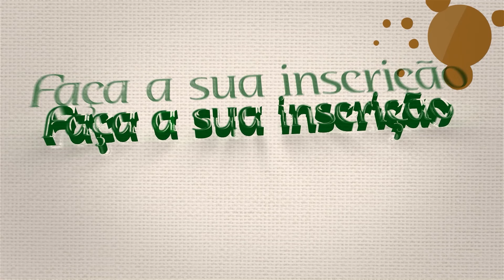Cabedalpe - Curso de Aperfeiçoamento Básico da Escola Bíblica Dominical - Ieadalpe - Novembro 2024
🗓 Curso de Aperfeiçoamento Básico da Escola Bíblica Dominical 📚

É com alegria que anunciamos o Curso de Aperfeiçoamento Básico da Escola Bíblica Dominical, com o tema "Defendendo a Sã Doutrina".

O evento ocorrerá nos dias 29 e 30 de novembro no Templo Central da Assembleia de Deus em Abreu e Lima!

🕖 Programação:
Dia 29 (sexta-feira): às 19h
Dia 30 (sábado): às 14h
Teremos a participação de palestrantes de renome, como Pb. Paulo Andrade, Ev. Gilvan Sebastião e o Pastor Ciro Sanches da CPAD do Rio de Janeiro. Além disso, haverá um treinamento especial para o departamento infantil com Tia Vânia e Ana Clécia.

Não perca a oportunidade de se aprimorar e enriquecer sua formação! Esperamos por você para juntos crescermos na fé e no conhecimento da Palavra de Deus. 🙏✨

Ou faça através das contas abaixo:
Ag. 3503-3
C.C. 40021-1

CAIXA
Ag. 3122

BRADESCO
Ag. 1058

SANTANDER
Ag. 3295

ITAÚ
Ag. 7474
C.C. 35183-5

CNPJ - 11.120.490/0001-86